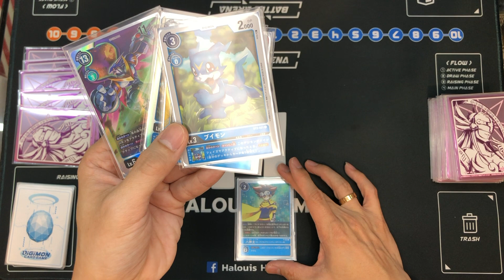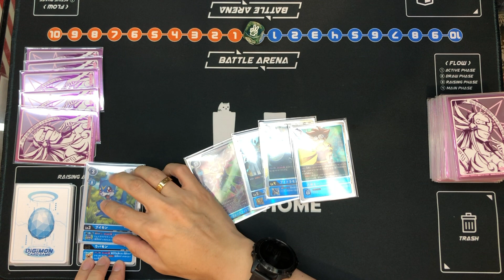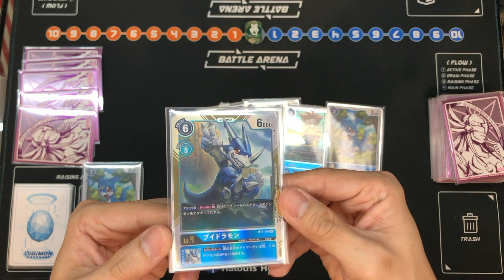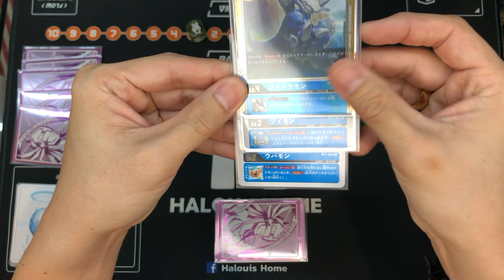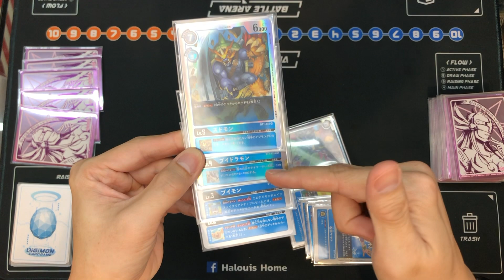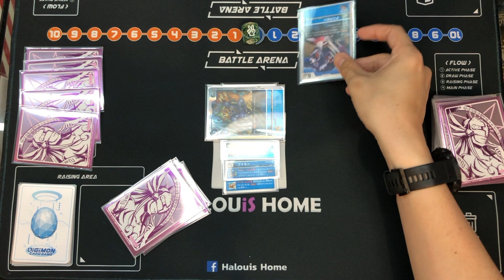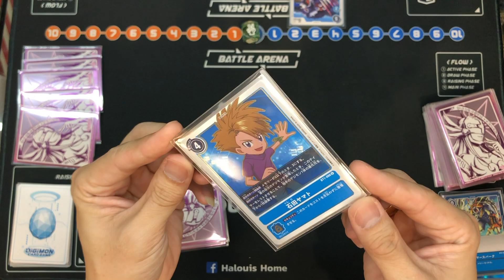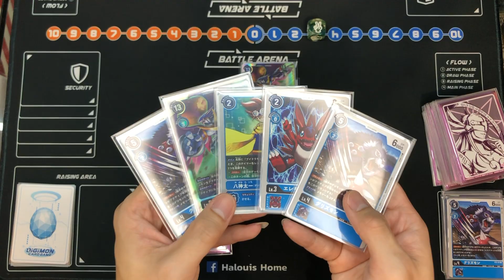วิธีเล่น DiGiMon CardGame By Halouis Home ( สอนเล่น )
เป็นคลิปสอนเล่น Digimon Cardgame นะฮะ

เกมดี ภาพสวย สนุก และเล่นง่ายมากๆเลยฮะ

ท่านใดสะดวกมาที่ร้านให้สอนเล่นก็ได้นะครับ

หากผิดพลาดประการใดๆ ต้องขออภัยด้วยนะครับ